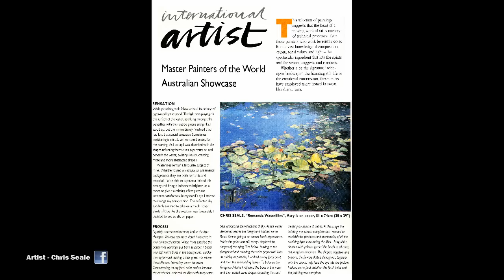Chris Seale - Artist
Chris Seale is a world acclaimed master artist. Known for her unique style, creativity and inspiring attitude that she brings to the art world.